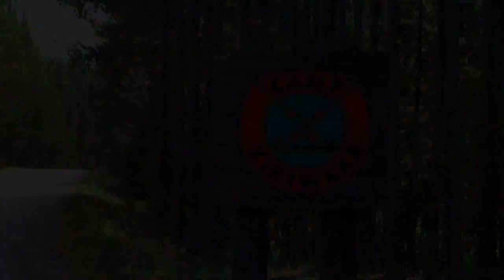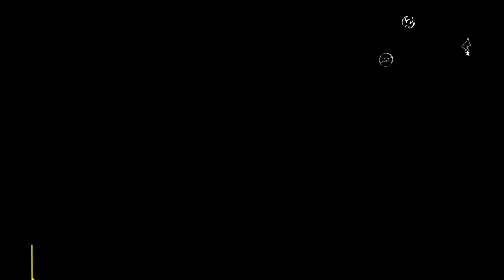Disney Channel Asia Continuity #1 (08/02/21)